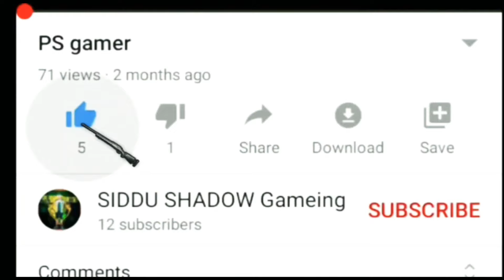Pubg lite evo ground